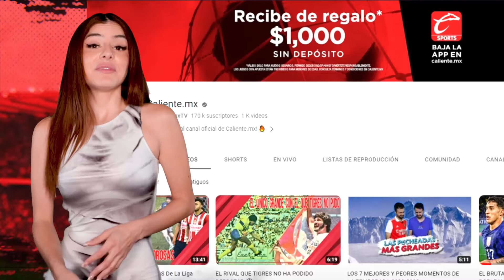LOS 12 MEGA CRACKS QUE SE QUEDARON CON LAS GANAS DE JUGAR LA COPA AMÉRICA 😢⚽